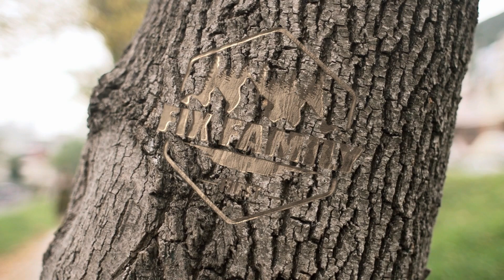Pizza Night | RV Family of 5 | Living at the In-Laws | This is How you Make Pizza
We are still living at the inlaws, organizing, planning and trying to figure out how to live in a small space with 5 people. But at the end of the day, there's still time to make pizza!!!